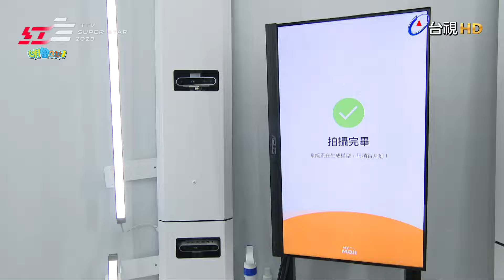2023紅白兔飛猛進 明星3缺1【2023超級巨星紅白藝能大賞| pt.6/6】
一年一度除夕盛會，守歲看台視，平安過好年！

超人氣男團 Ozone 大戰甜美女團 PINK FUN
熊仔 - 買榜
熊仔 – 88 bars
Bii畢書盡 - 親愛的小孩
Bii畢書盡 - 你不要擔心
Bii畢書盡 - 克卜勒
Bii畢書盡 - I & 愛
告五人 - 愛人錯過
告五人 - 好不容易
告五人 - 在這座城市遺失了你
TRASH - 改變
TRASH - 終究還是因為愛
洪榮宏 - 望月想愛人
洪榮宏 & 張瀞云 - 雲中花
李翊君 - 苦海女神龍
李翊君 - 孤女的願望
李翊君 - 人客的要求
舉重女神郭婞淳、霹靂舞國手孫振派出分身送好禮，觀眾使出渾身解數搶獎金
(G)I-DLE - Nxde
(G)I-DLE - MY BAG
(G)I-DLE - TOMBOY

下載台視app 影音新聞通通GET!!

✨ 2023 超級巨星紅白藝能大賞 ✨
01.21 (Sat.) 除夕夜台視主頻